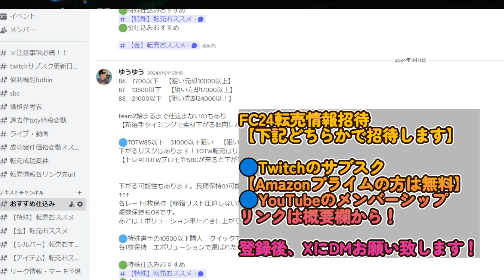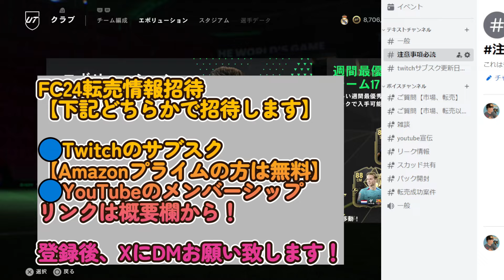【LSB】左サイドバック！おススメ選手ランキング！この選手使われたら苦手！【FC24】